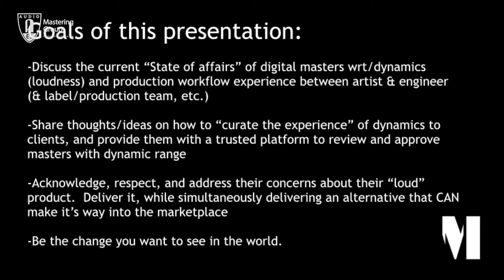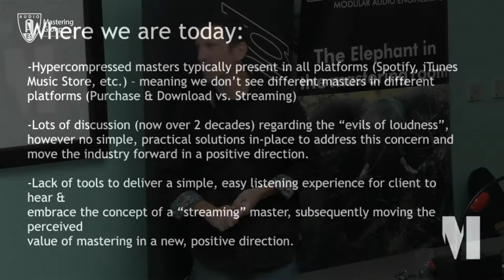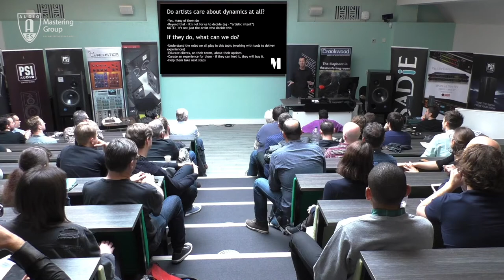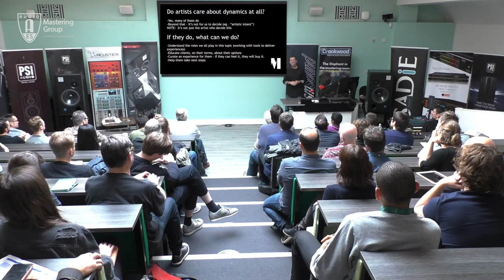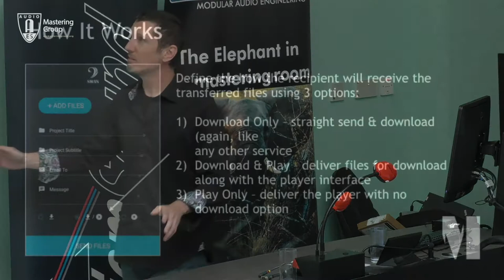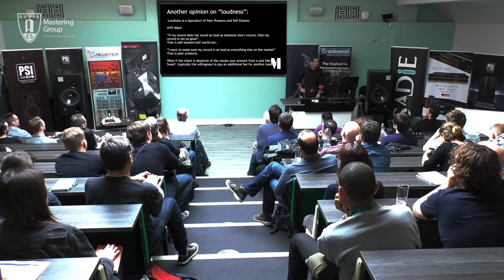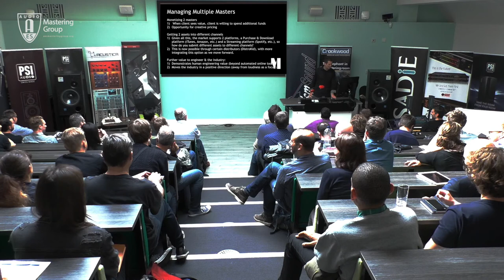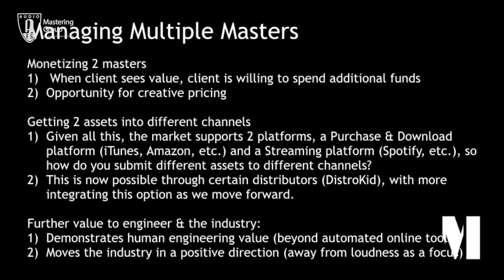UK Mastering Conference 2018 | Mike Wells | The Future of Digital Delivery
This presentation given by mastering engineer Mike Wells (Greenday, Tommy Guerrero, PARRI$) takes a look into the future of digital delivery for mastering and mixing engineers.

The AES UK held it's first Mastering Conference last year which was hosted at Westminster University. This interview took place on 23rd September 2018.

CREDITS
Camera, Video Editing - Matthew Dempsey
Audio Recording - Matthew McGuiness
Audio Mixing - Rob Toulson
Producers - John P Braddock and Russ Hepworth-Sawyer

This conference was organised by the UK section of the Audio Engineering Society, which holds lectures every month in various areas.